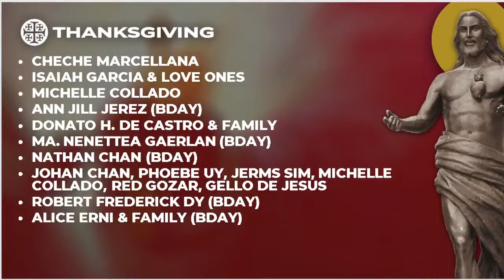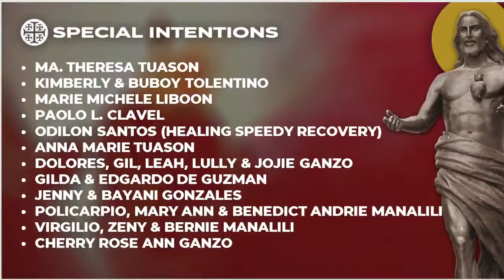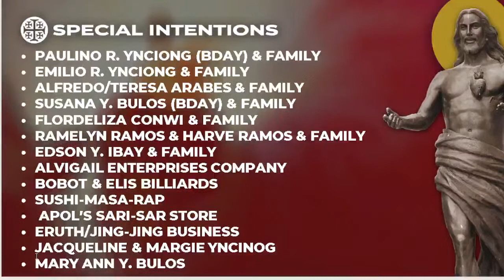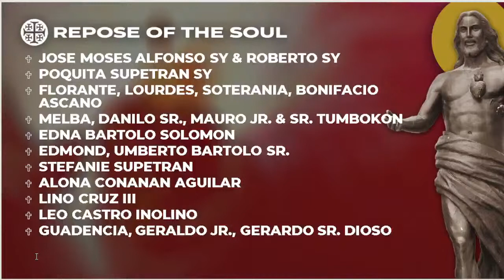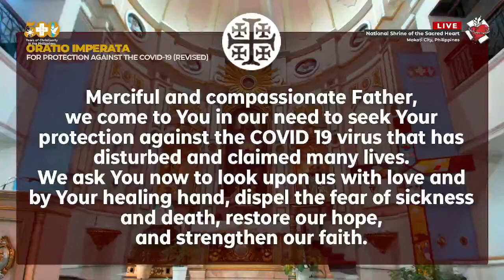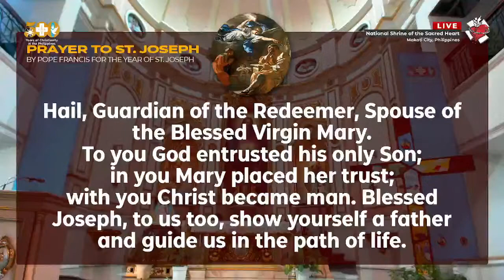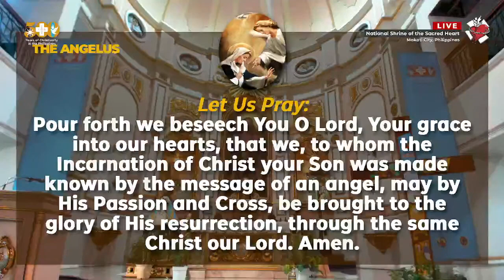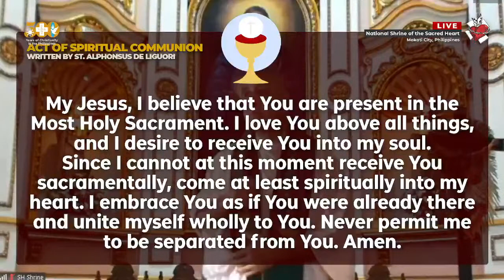NSSH Sunday Online Mass (August 8, 2021)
LIVE | 7:30 AM | August 8, 2021 | Nineteenth Sunday in Ordinary Time | Holy Mass via YouTube

For Mass Intentions, click/tap this link to redirect you to the Google Form.